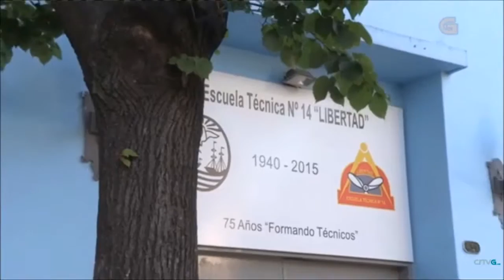Moda macabra en Bos Aires, ata 3 000 ameazas falsas de bomba nos institutos en só un mes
E na Arxentina, unha macabra moda marcou o curso escolar de milleiros de alumnos: só nun mes chegáronse a rexistrar máis de 3.000 ameazas falsas de bomba nos colexios de Bos Aires. Un delito de intimidación pública realizado na súa maioría polos propios estudantes para perder clase, pero que lle fai perder ao Estado uns 1.200 euros en cada operativo.